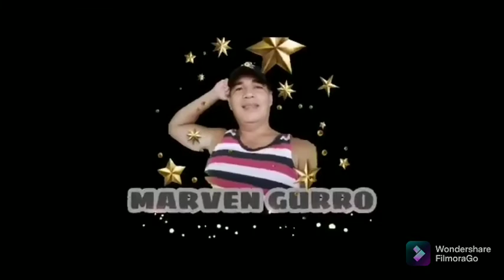Easy to make an outdoor wood stove cast from cement.